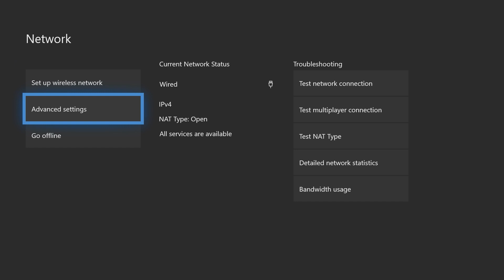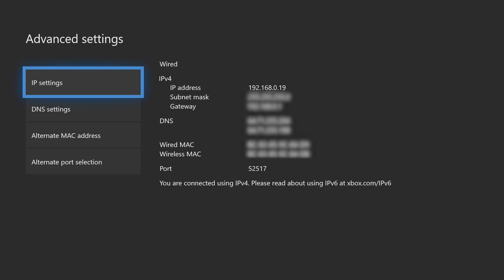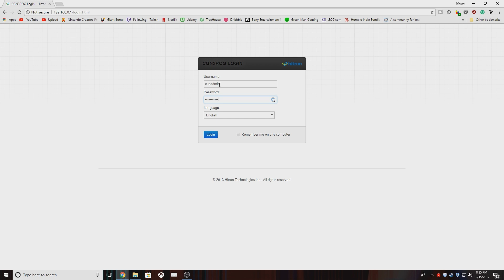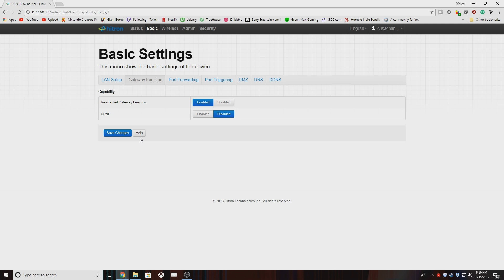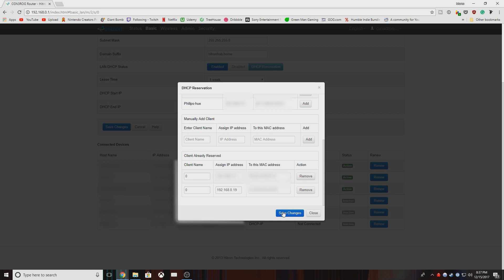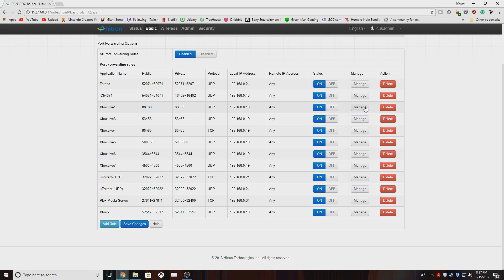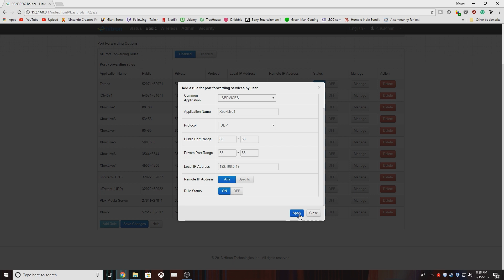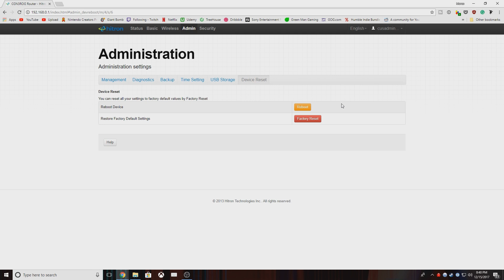How to Fix a Strict NAT on XBOX ONE With CGN3ROG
Double NAT is when you connect your router behind another router. For example, connecting your NETGEAR or any other Brand router behind a modem/router provided by your ISP. To Fix this your ISP Modem/Router needs to be put in bridge mode.